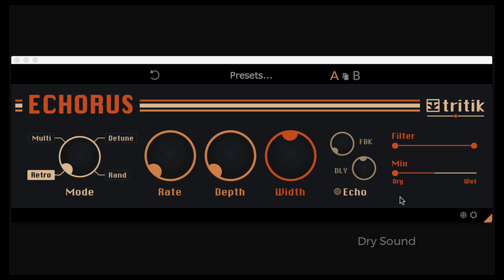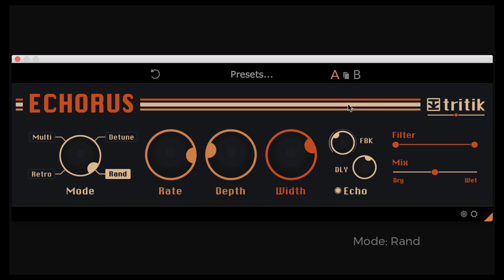Echorus - Chorus Modes Overview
A brief overview of the different chorus modes of Echorus on a guitar sound.